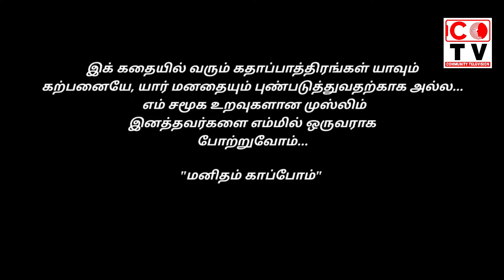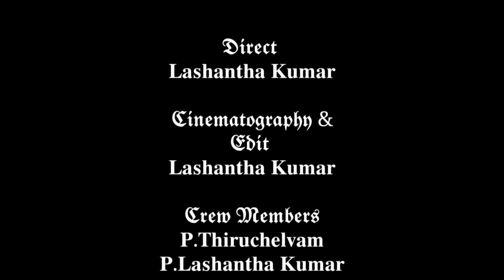பெட்னிகாரன் Short Film - Fordycian Team NuwaraEliya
இந்த காணொளி நுவரெலியா "ஃபோர்டிசியன்" குழுவின் இளைஞர்களால் உருவாக்கப்பட்டது, வன்முறை தீவிரவாதத்தைத் தடுப்பதற்கான பயிற்சித் திட்டத்தில் இளைஞர்கள் மீது சிறப்பு கவனம் செலுத்தி, அனைத்து மனிதர்களும் இனம் அல்லது மதத்தைப் பொருட்படுத்தாமல் மதிக்கப்பட வேண்டும் என்பதைக் காட்டுகிறது.

This video has been created by the youth of the "Fordycian" group in Nuwara Eliya who participated in the training program for the prevention of violent extremism with a special focus on the youth, showing that all human beings should be respected irrespective of race or religion.